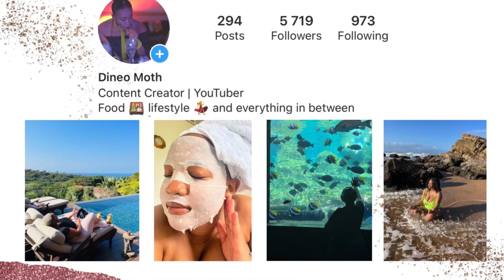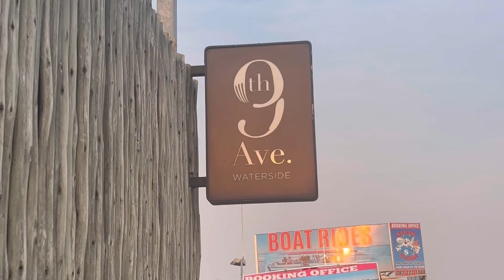Birthday Escapade: Horse Riding at Giba Gorge| Harbour cruise| Date at 9th Avenue Waterside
Hey loves ❤️

Welcome to another weekly Vlog, join me and my friend as we celebrate our birthdays 🥳